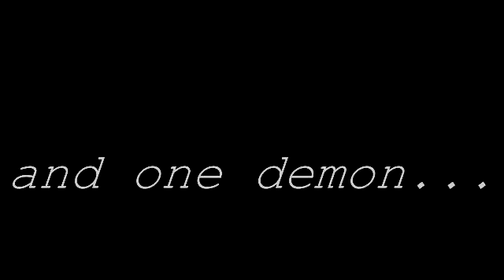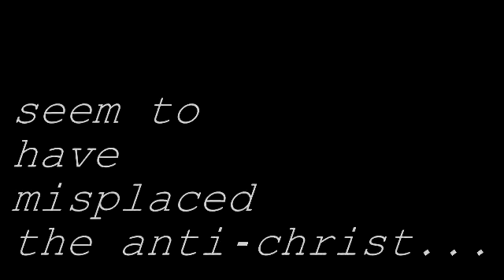Good Omens Trailer - 2012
just a little projectI made for fun... I wouldn't really cast keanu reeves as crowley i just had the clips